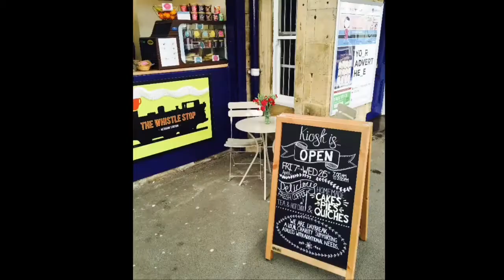Hexham Rail Station Kiosk-Journey